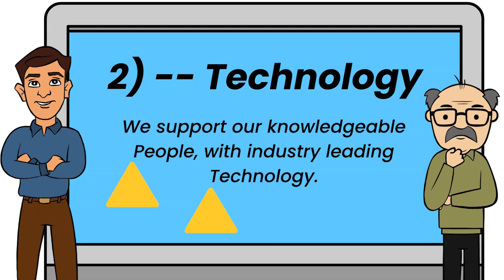People, Technology, Methodology at WPC24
Join Us at WPC 24
Challenge us to show you how our
People, Technology, and Methodology
Can Help You